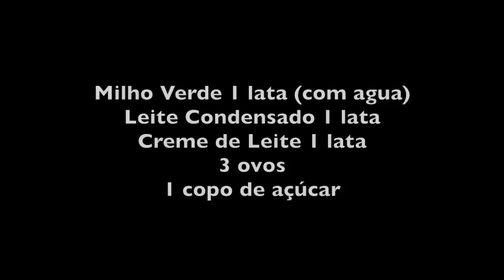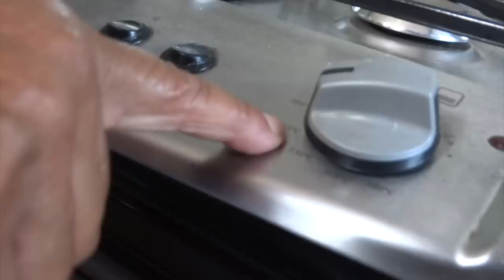PUDIM DE MILHO VERDE DA ALEXANDRINA - VALDOMIRO FILMANDO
INGREDIENTES

1 lata de milho verde com a água
1 lata de creme de leite
1 lata de leite condensado
3 ovos
1 copo de acúçar

Bater o milho com a água no liquidificador. Passar a massa numa peneira para tirar o bagaço.
Reservar.
Colocar uma forma de pudim no fogo e derreter o açúcar.
Reservar.
Bater o milho peneirado com os ovos, o creme de leite e leite condensado no liquidificador.
Despejar na forma para pudim, cobrir com papel alumínio e levar ao forno médio por 45 minutos dentro de uma forma aberta com água. Tirar o papel alumínio de deixar mais 5 minutos para dourar.
Retirar do forno e levar à geladeira para depois desenformar frio.
Pode-se apressar o processo colocando o pudim numa forma com agua e gelo.

Bom Apetite!